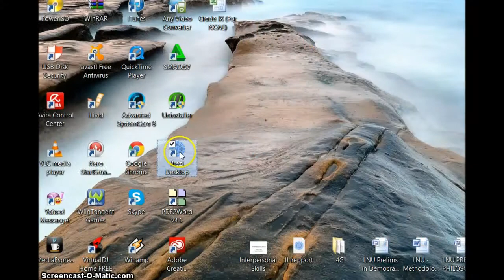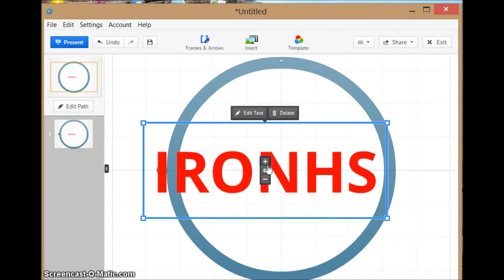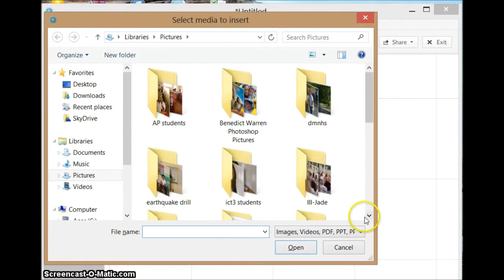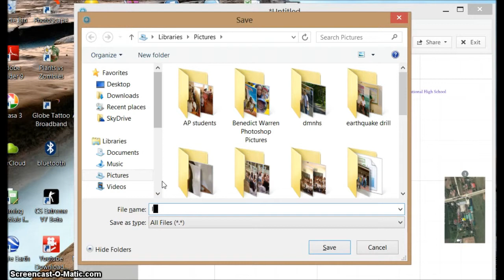prezi desktop 101 by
A KCIPang video project for teacher audience showing how to use prezi desktop